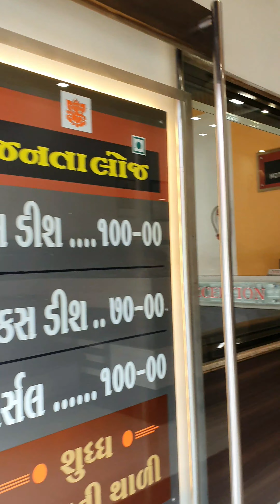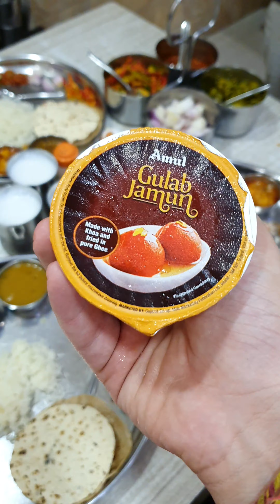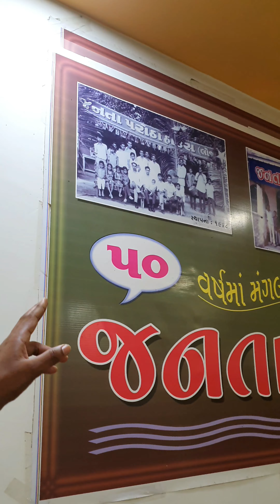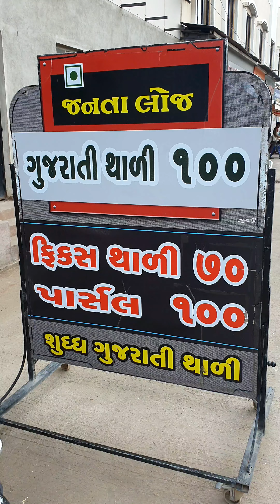Unlimited Gujarati Thali With Amul Gulab Jamun 😍